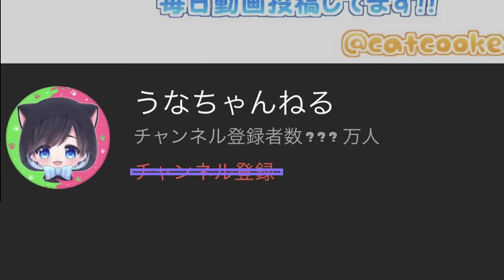【２人実況】ビッグランでもケンカをやめない２人に新種の大物シャケの『タツ』から天罰が下ったｗｗｗ【スプラトゥーン３】